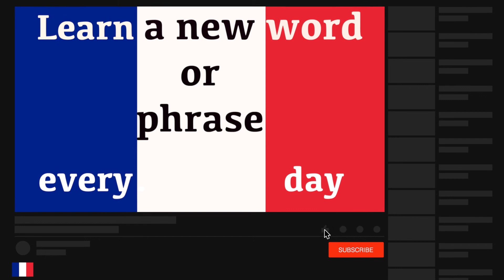Learn French & How to Say "Good Morning" in French | Learn French Language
Learn French and how to say "good morning". (Pronunciation) in brackets for rapid learning. GCSE French vocabulary. "Good morning" in French. Learn one French phrase and one word daily. This new series teaches a new word and phrase every day to help build your vocabulary quickly. The words and phrases are spoken to help with the pronunciation. The French word is written so you build up your grammar fast and the pronunciation is also clearly displayed in brackets so you can see exactly how the words sound. This new series has been created to accelerate French language skills for adults and help them become confident and comfortable when speaking and understanding this amazing language from France.

A fantastic website for adults and also for all Jingle Jeff's crazy videos